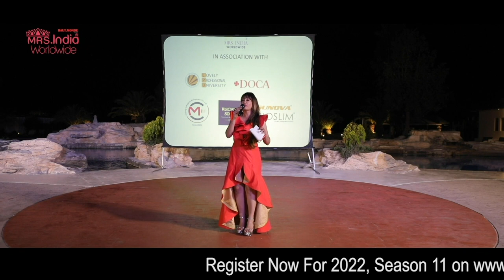Journey of Haut Monde Mrs India Worldwide Season 9 reaching its final stage - Grand Finale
Months of training and grooming has finally brought us to the day we have been desperately waiting for. Ladies and gentlemen, presenting the Grand Finale of Season 9.